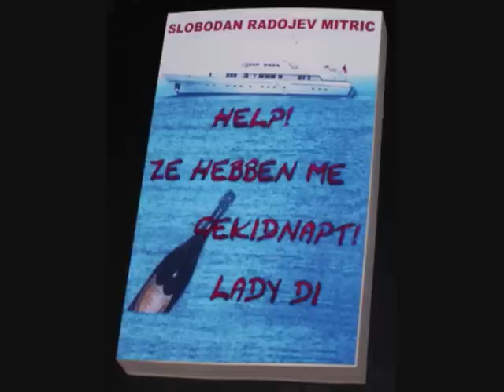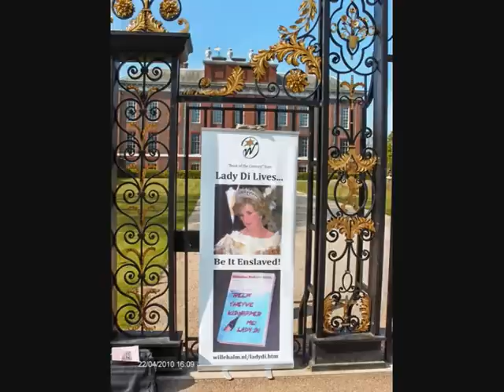"HELP! ZE HEBBEN ME GEKIDNAPT! LADY DI" - DE GRAAL (1-3)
London Times Review by Miller Caldwell of Help! Theyve Kidnapped Me! Lady

"HELP! THEY'VE KIDNAPPED ME! LADY DI"LONDON TIMES REVIEW BY SCOTTISH AUTHOR MILLER CALDWELL

 DE GRAAL - HELP! ZE HEBBEN ME GEKIDNAPT! LADY DI